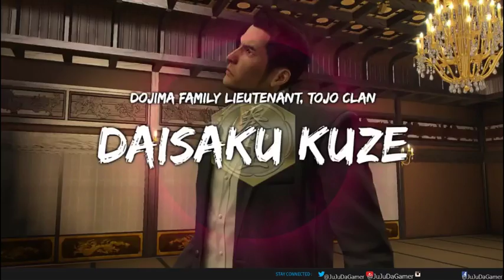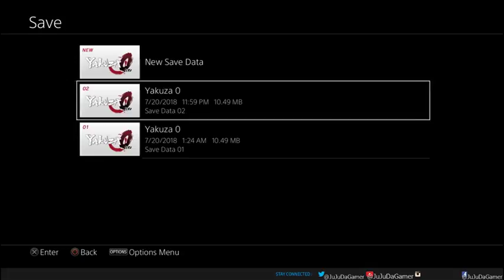YAKUZA 0 WALKTHROUGH PART 3- GAME BE CHEATING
you can find me playing this amazing game in real time on twitch

Last episode we saw Kiryu being set up and this episode we are going straight to the source to get out of the family